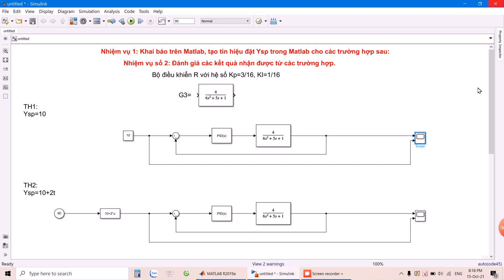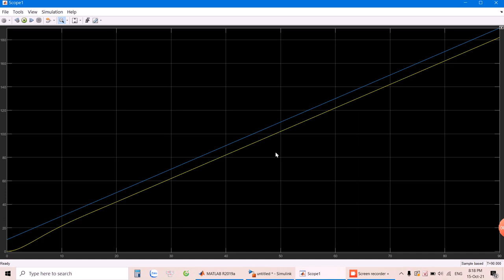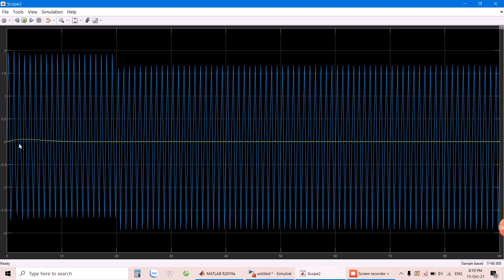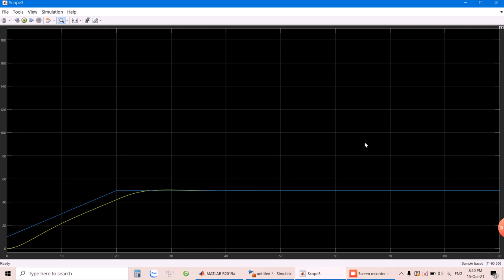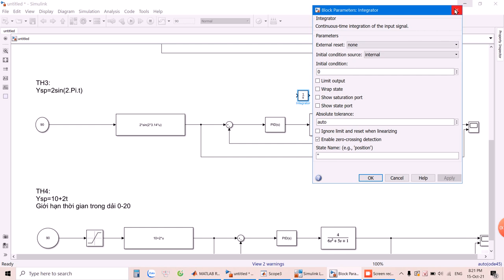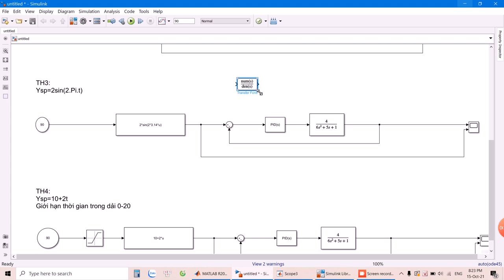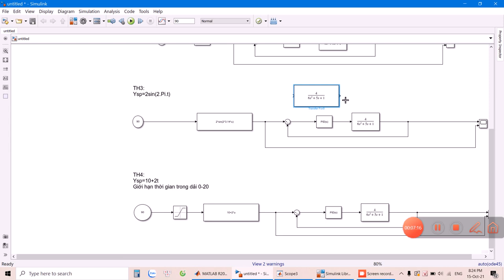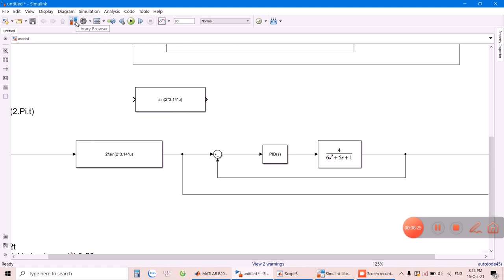[Khai báo] Trên Matlab và đánh giá chất lượng điều khiển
Nếu bạn có bất kỳ câu hỏi nào, đừng ngần ngại cho tôi biết ở dưới phần bình luận. Yêu cầu của bạn có thể sẽ là nội dung video tiếp theo của chúng tôi đấy. Có thể lắm chứ.

***Từ khóa tìm kiếm video với chủ đề kết nối Arduino với Matlab: